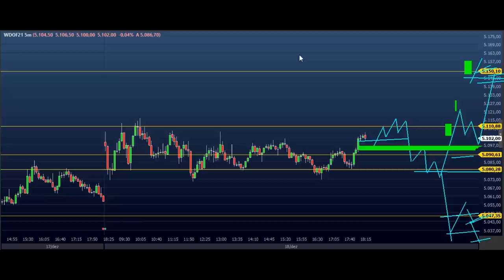ESTUDO DA BOLSA (DAY TRADE) Para o EAD do Dia 21/12 MINI ÍNDICE e DÓLAR (Price SHEIK Action)